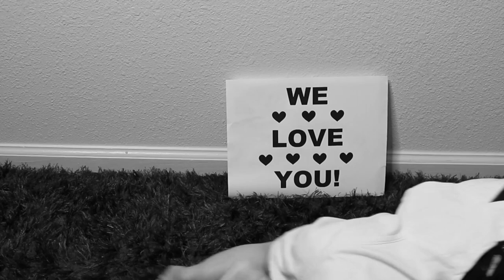Different Kind of Love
Happy First Father's Day to the father of my child.  I love you so much.
 I couldn't do this parenting thing without you.  Hope you guys enjoy.